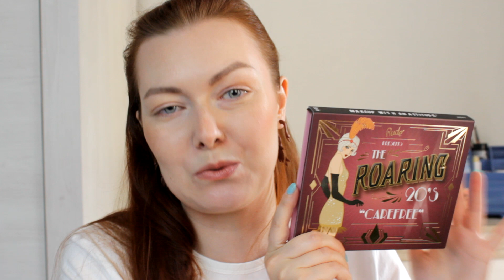Распаковка косметики и первые впечатления! Kaleidos, BH cosmetics, NYX, Rude cosmetics.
Распаковка косметики 2021, первые впечатления.
Kaleidos Flower Punk
BH Cosmetics 00's Remix Dance
NYX Ultimate Utopia
Rude Cosmetics The roaring 20's Carefree

00:00 распаковка, свотчи палеток
35:03 макияж с одной из палеток
40:52 выбираем, на что сначала делать обзор